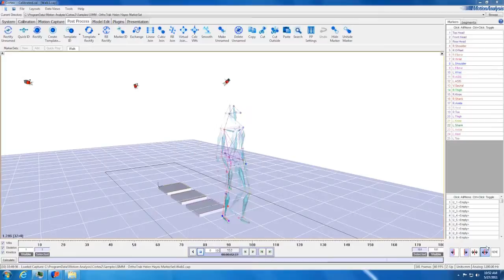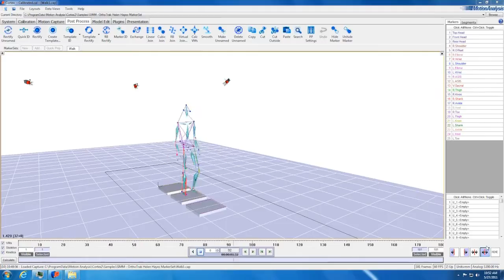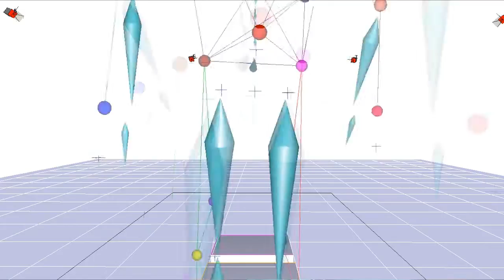Human Performance Laboratory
A group of engineers, physical therapists, physicians and basic scientists at the UNT Health Science Center are teaming up to gain a better understanding of normal human movement and how it is impacted by age, injury and disease. By using video motion capture, virtual reality environments, custom instrumentation and computational modeling, they are investigating rehabilitation strategies to help various patients perform more tasks with less restriction or pain.